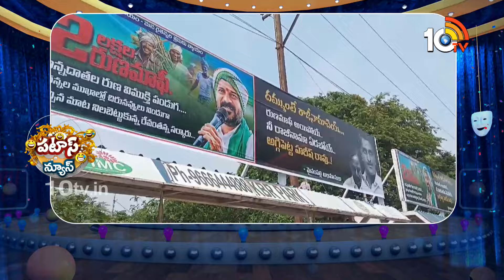వైరల్ గా మరీనా హరీశ్ రావు ఫ్లెక్సీ | Harish Rao Flexi Goes Viral | Runamafi | Patas News | 10TV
10TV is one of the Largest Content producing Telugu News Channel in Telugu States. Its one of the leaders in the production and broadcasting of un-biased and comprehensive news.
10TV offers round the clock coverage of latest breaking news and unique mix of news bulletins, current affairs and Entertainment programmes.
10TV Youtube Channel offers Latest News from Telugu States, Politics, Entertainment, Health, Sports Lifestyle, Devotional, National News, International News and lot more.!

హాయ్,
10టీవీ యూట్యూబ్ చానల్‌కి స్వాగతం. 10టీవీలో ప్రసారమయ్యే కథనాలతో పాటు ఆసక్తికరమైన మరెన్నో అంశాలను 10టీవీ యూట్యూబ్ చానల్లో మీకు అందిస్తాం. మా వీడియోలలో మీకు నచ్చిన వాటిని మాకు తెలియజేయండి. అలాంటి మరిన్ని కథనాలను మీకు అందించేందుకు ప్రయత్నిస్తాం. నచ్చిన వీడియోలను మరింత మందికి షేర్ చేయండి. చానల్‌ను సబ్‌స్క్రైబ్ చేయడం మరిచిపోకండి. ధన్యవాదములు.!